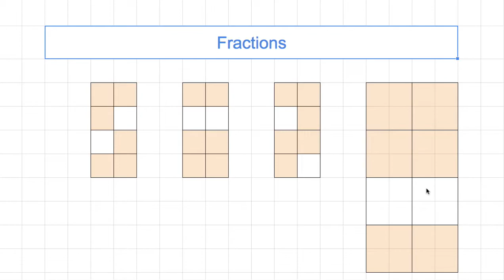[숫자와 논리] 074 - Fraction = 분수